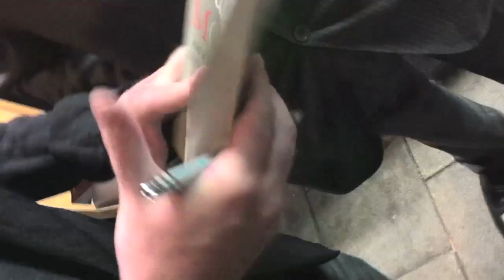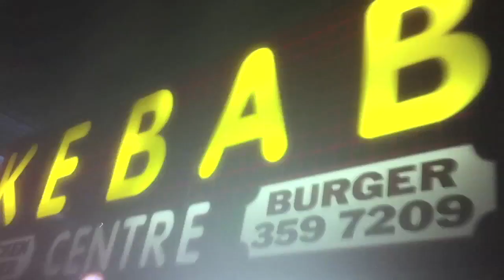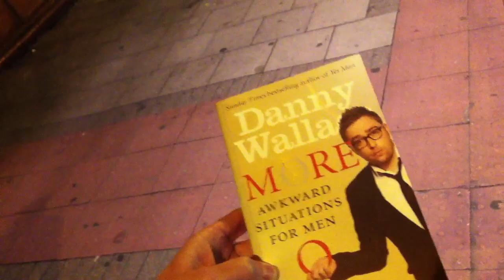Guerilla Booksigning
One night after a book event we found an extra box of books so decided to sign them for strangers - whether they wanted them or not.